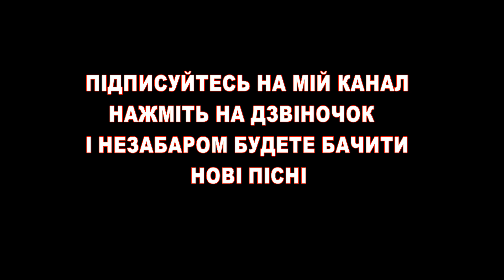Традиції та обряди Надобридень в нареченої гурт Родичі весілля в галереї смаку / українське весілля